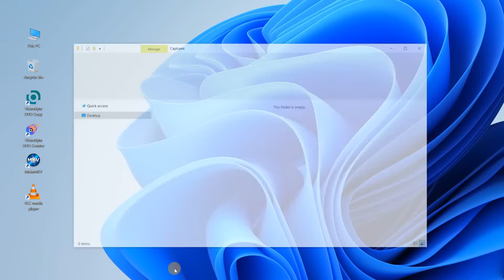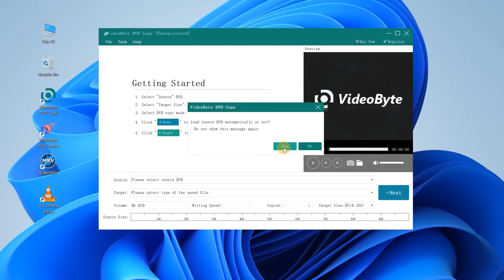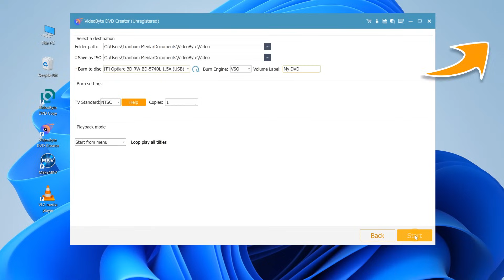[2026] How to Copy Protected DVD Movies in Windows 10/11？| bypass dvd copy protection | DVD ripper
This is a step-by-step video tutorial about how to Copy Protected DVDs to the computer in 2 ways!

2 efficient ways to Copy Protected DVD in Windows 10:
1. Copy DVD with VideoByte DVD Copy
2. Copy DVD with MakeMKV

📌 Timestamps below to guide you through this video:
0:00 Intro-How to Copy Protected DVD to computer？
0:10 What is the Protected DVD?
0:36 How to Copy Protected DVD with VideoByte DVD Copy
1:44 How to Copy Protected DVD with MakeMKV

🙌What is the Protected DVD?
Most commercial DVD discs are not abe to be copied and played on a computer freely due to the "DVD Copy Protection" technology. A copy-protected DVD type of optical disc that implements some protection mechanism into the coding way of the DVD contents. So it is difficult to copy protected DVDs freely.

🙌Why choose VideoByte DVD Copy?
1. Copy DVD with Different Mode: Full Movie, Main Movie, and Custom.
 Full Movie will copy the whole DVD, Main Movie can perform movie-only backup and Custom allows you to choose which parts of the DVD to copy.
2. Decrypt Protected DVD Disc
To copy the protected DVD disc, this program comes with the ability to remove the CSS protection and region codes that are applied to the DVD disc.
3. Build in A DVD Player
A built-in DVD player allows you to preview the content of each chapter before you start the DVD copy process to avoid setup errors.
4. Save Time with Fast Speed
For copying DVD to DVD, the writing speed can be set to "×2.0 - Recommended" or "Max". It spends less time on copy tasks compared with other programs.

🔎 Explore more：
How to Copy DVD to Hard Drive on Mac/PC (Protected DVD)
3 Best Ways to Remove DVD Copy Protection Easily
10 Easy Ways to Convert DVD to MP4 for Windows/Mac

This video is about:
dvd copy protection removal
copy protected DVD
copy protected dvd to computer
bypass dvd copy protection
how to copy protected dvd movies
dvd ripper